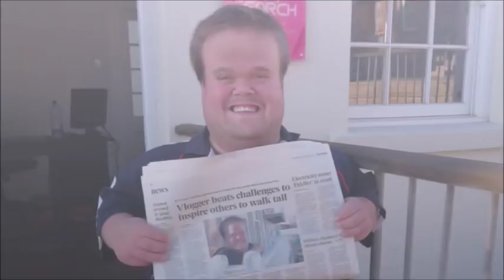Thank you for 10 000 Subscribers! | Gareth Mason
This has been such an incredible year for me, I've done things that I never thought I'd ever be able to do and I'm proud of what I've achieved.

I never in my wildest dreams thought I'd get this far on my YouTube Channel, I've just past 10 000 subscribers and have over 1.1 MILLION views on my channel.

I'm living the dream doing what I love and I honestly cannot believe that I have reached another milestone, one that I was hoping to only achieve next year. It's been an amazing journey and I'm so proud of the growth, not only in South Africa but the growth around the world.

If you had told me 3 years ago that I'd be a Digital Marketing Specialist, Radio Presenter, Motivational Speaker and a Sports YouTuber I would have said no ways but I'm so proud to have achieved all of this. It's been the greatest journey of my entire life!

Thank you to each and every one of you for supporting me and allowing me to live out my dream. I've only just touched the surface, wait until you see what I have installed for 2019.

Why I created my YouTube Channel:
I created Walking Tall with G-MAN to inspire, motivate and encourage people to achieve their dreams no matter what their challenges are and to never give up in life!  My name is Gareth Mason and I would love it if you could join me on this journey. Stay Safe and Never Give Up!